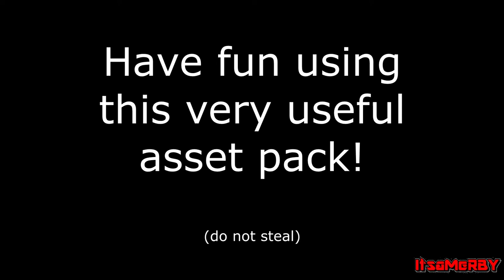The Michael Rosen Japanese Soundbite Asset Pack!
For all you avid YTP sentence mixers out there who want an easy Japanese video source- uhh, actually never mind.

Another meta comedy video from ItsaMeRBY herself, trying to get back into the swing of things.

In unrelated news, I've undergone multiple therapy sessions and am working to improve myself socially. I'm determined to rebuild my bridges, but only after I'm mentally in a good continued headspace to do so. Comments will be disabled if harassment is directed my way, so for my continued betterment I humbly request your kind words. If you can't think of anything nice to say then don't say anything at all. Or just the phrase "numerology tazar".

Music is the Club Penguin DoJo.